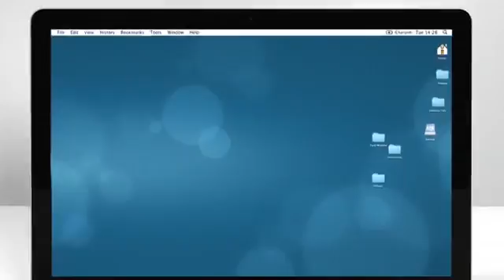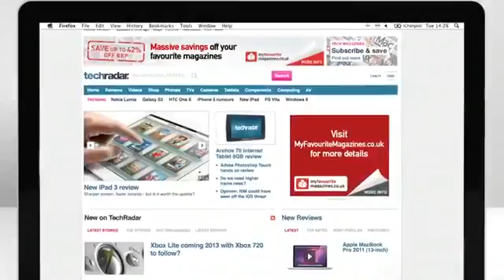Techradar New Site Launch Promo Video1377